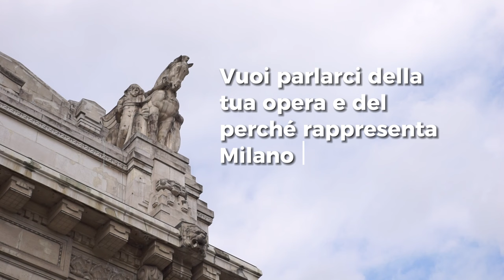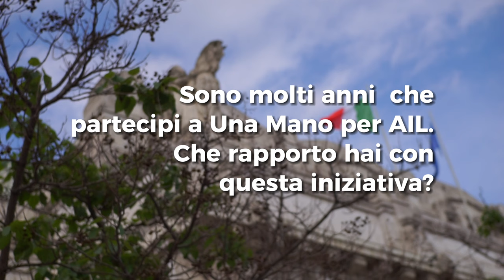Una Mano per AIL: Velasco Vitali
Manca pochissimo al ritorno di "Una Mano per AIL", asta benefica di opere d'arte organizzata in collaborazione con @christies
Il tema scelto per l'edizione 2023 è proprio la nostra amata città:
la Milano da BENE.
Questo per tre motivi principali:
• il profondo legame che unisce la nostra Associazione e il territorio in cui operiamo da oltre 45 anni.
• la generosità di Milano e dei milanes: città solidale e accogliente, capace di rispondere ai bisogni della comunità.

Anche per questa 10ª edizione abbiamo l'onore di avere tra i 30 artisti che hanno donato un'opera, il grande Velasco Vitali.
Il "pittore con l'hobby della scultura" - come lui stesso si definisce - è uno degli artisti che accompagna la nostra Asta fin dagli esordi.
Quest'anno ha donato un'opera che esprime, con forza espressiva, il concetto di accoglienza e l'incontro con l'altro: "Stazione Centrale".

Vi aspettiamo a Palazzo Clerici | via Clerici 5, Milano |
Esposizione dal 24 al 27 maggio dalle 10:00 alle 19:00 |
Asta su invito: 29 maggio 2023 alle 19:30h |